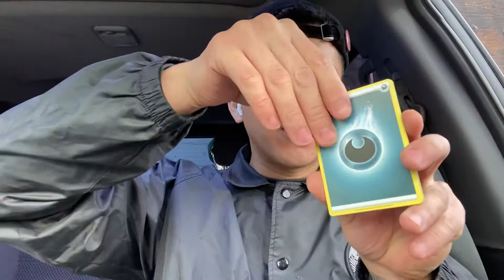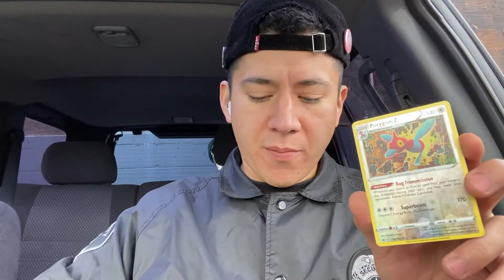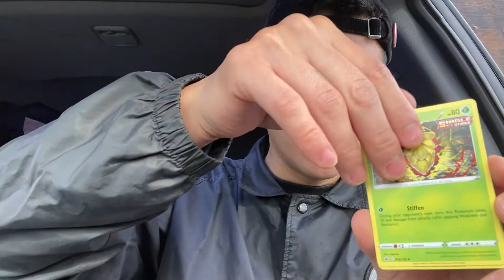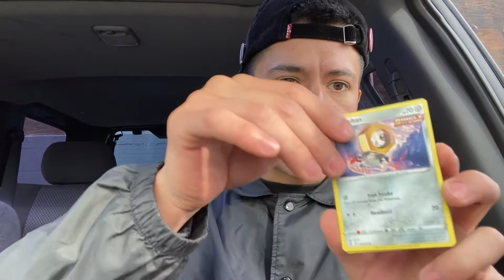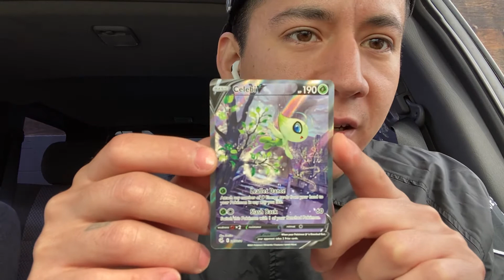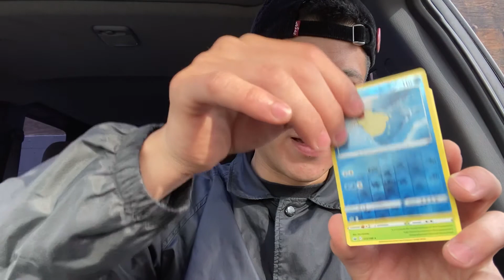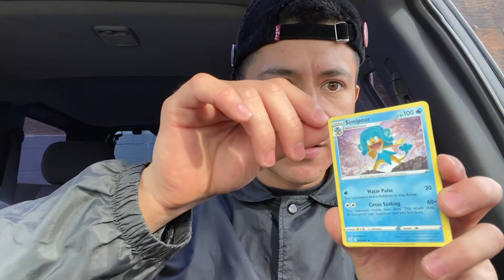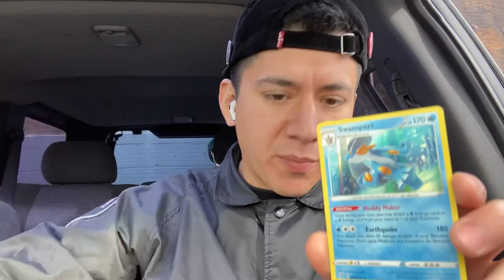Alternate Card Pull 😍